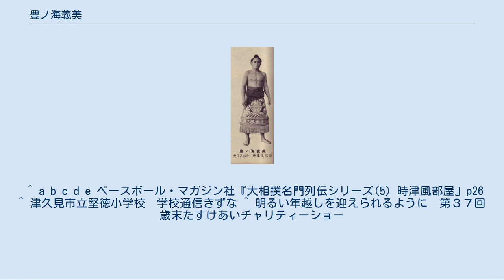豊ノ海義美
豊ノ海 義美（とよのうみ よしみ、1939年3月28日 - ）は、大分県宇佐郡長洲町（現役当時、現・同県宇佐市）出身で、時津風部屋の元大相撲力士。
本名は西尾 義美（にしお よしみ）。
得意手は左四つ、寄り、内掛け、切り返しなど。
 地元の中学校を卒業後上京し、同郷の元横綱・双葉山が率いる時津風部屋へ入門。
1954年5月場所で初土俵を踏んだ。
 同場所では番付外と新序でともに好成績を挙げたため、同年9月場所では序ノ口を飛び越して、序二段に付け出された。
なお、当初より四股名は、「豊ノ海」であった（由来は、大分県北部と福岡県東部地域の旧称「豊前」と「瀬戸内海」から）。
 体は痩せていたが足腰は強靭で、勘も鋭かった。
その長所を生かして順調に番付を上げ、1957年11月場所、初土俵から僅か3年半で新十両に昇進。
 1958年9月場所では19歳の若さで新入幕を果たし、同時に入幕した若秩父や富樫とともに「ハイティーン・トリオ」の一員として話題の的となった。
この場所では3人とも勝ち越したが、豊ノ海は岩風や國登など、後に三役の常連となる力士やかつての小結経験者らを破っている。
 だが、自己最高位となる西前頭18枚目に進んだ同年11月場所では4勝11敗と大きく負け越して、再び十両へ逆戻り。
この頃から私生活が乱れ始め、相撲にも身が入らなくなっていった。
 以降は、場所が終わる度に部屋を脱走し、場所直前に部屋関係者が連れ戻すという事態が常態化。
ついに親方衆はもう二度と連れ戻さないと決意し、豊ノ海の両親を時津風部屋へ呼んで、彼を破門する事を宣告した。
 そして、幕内に返り咲く事が叶わないまま、1959年5月場所を以って20歳2ヵ月という若さで廃業してしまった。
 これは、廃業当時としては実力本位で番付が掲載されるようになった明治以降に於いて、関取経験者が現役を退いた最年少記録であった。
 その後、2008年8月21日に大麻取締法違反で逮捕された事を理由に日本相撲協会から解雇された元前頭の若ノ鵬が20歳1ヵ月で相撲協会を去るまで、50年近く記録が更新されなかった。
 廃業後は故郷の大分に戻り、戸高鉱業社（本社・津久見市）に勤務した。
 現在も健在で津久見市で地区の区長を務めたり、ゲートボールチームの監督を務めたり、市のイベントで相撲甚句を披露している。
 ^ a b c d e ベースボール・マガジン社『大相撲名門列伝シリーズ(5) 時津風部屋』p26 ^ 津久見市立堅徳小学校　学校通信きずな ^ 明るい年越しを迎えられるように　第３７回歳末たすけあいチャリティーショー